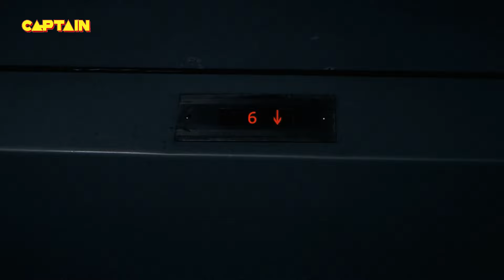क्या है इन भुतिया आँखों की कहानी ?